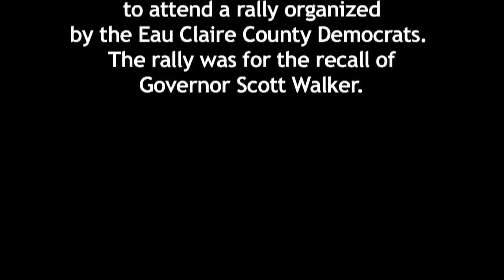Eau Claire Recall Rally Trailer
On a bright Saturday morning in November 2011, over 500 citizens came to Phoenix Park in Eau Claire, Wisconsin to attend a rally organized by the Eau Claire County Democrats. The rally was for the recall of Governor Scott Walker.

This is a trailer for the full one hour of this rally.